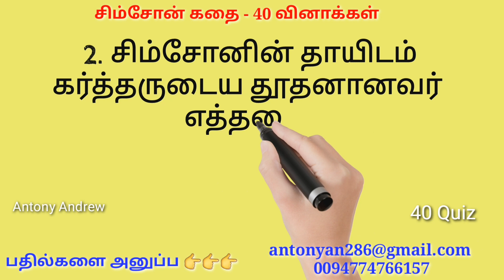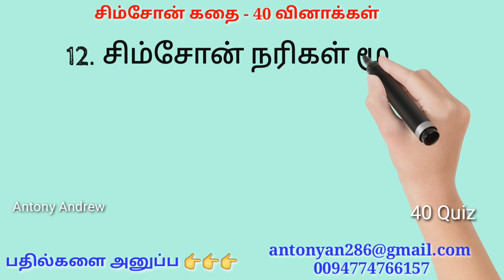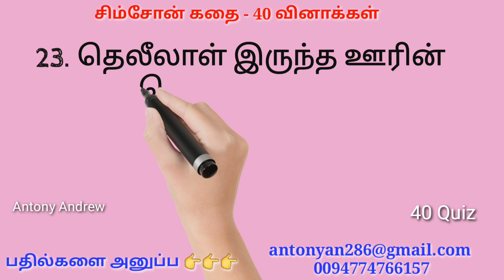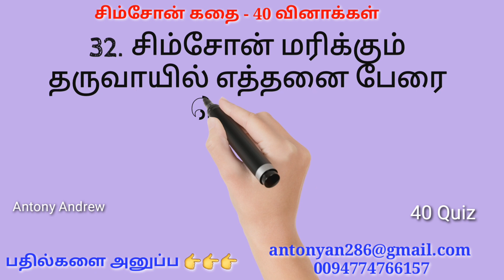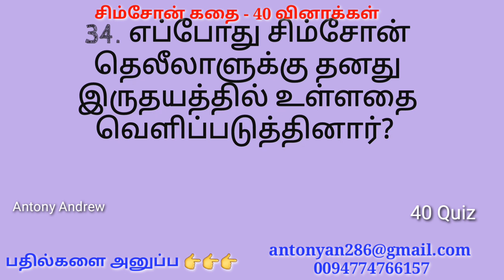Bible Quiz 3 | Samson Story | 40 Quizzes | சிம்சோன் கதையில் இருந்து நாற்பது வினாக்கள் | vedha vina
சிம்சோன் கதையில் இருந்து நாற்பது வினாக்கள்,

Tamil bible Quiz,  questions with answers,  tamil quizzes,  tamil Christian questions and answers

Samson story
bible samson